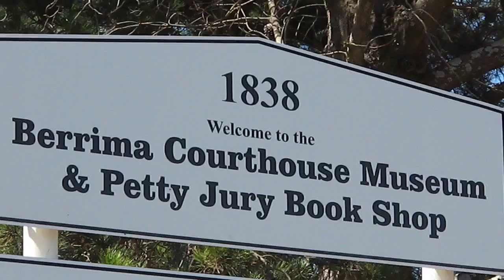SouthernHighlands.Tv Berrima 19012010 Outside Court House